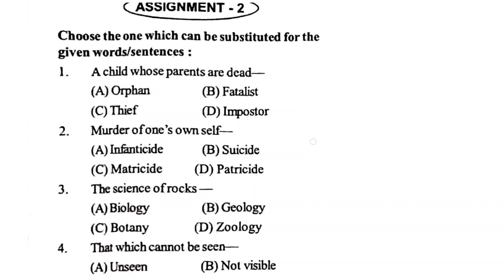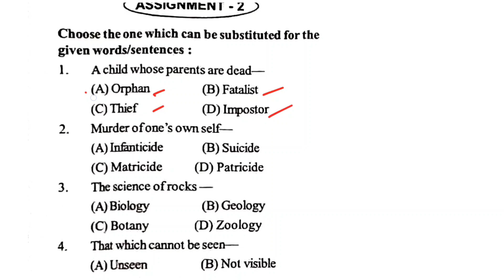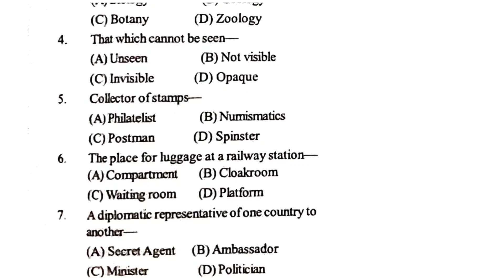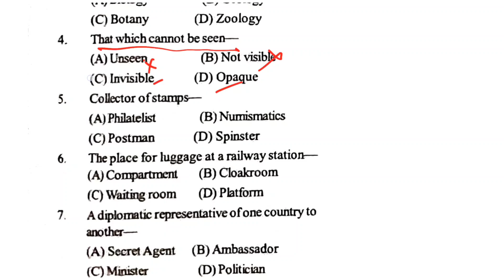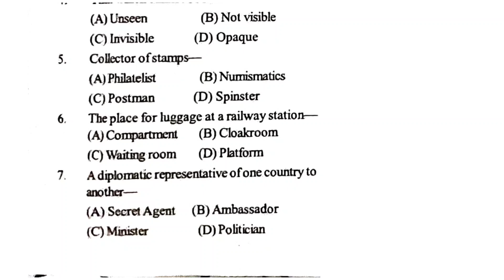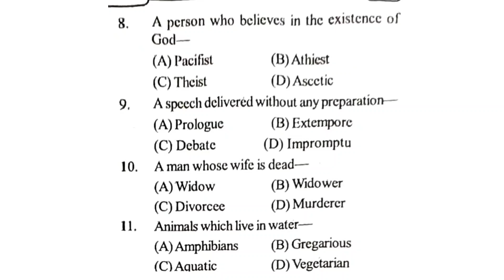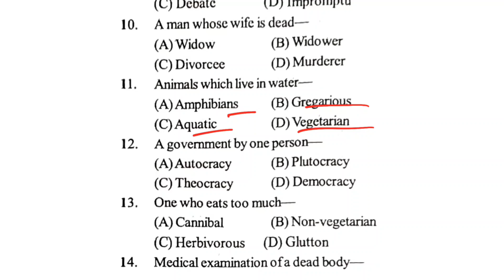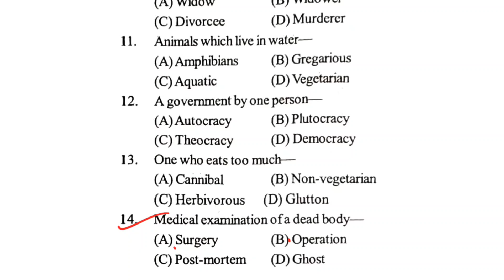Oavs class 7 entrance exam question paper | Odisha adarsha class 7th entrance question and answer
Oavs 2025 question paper oavs class 7th guide 2025

Oavs class 7 entrance question odisha adarsha vidyalaya class 8exam question apaer

Adarsha vidyalaya entrance question 2025 oavs class 7 entrance previous year question paper

oavs previous year question paper odisha adarsha vidyalaya classes odisha navodaya entrance exam navodaya entrance exam classes odisha navodaya class

oavs class 7 entrance exam class odisha navodaya math questions discussion odisha adarsha vidyalaya exam practice odia grammar class
english grammar class in odia math class in odia
and more.